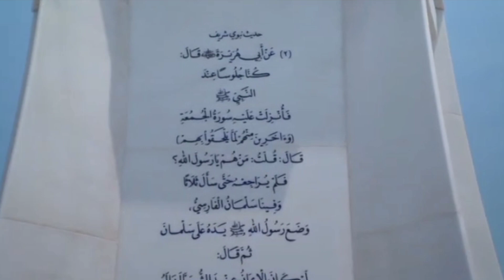New Nazm~Jaan De Qadiyan کلام شمشاد چوہدری ملائیشیا||Urdu Nazm||آواز صغیر احمد